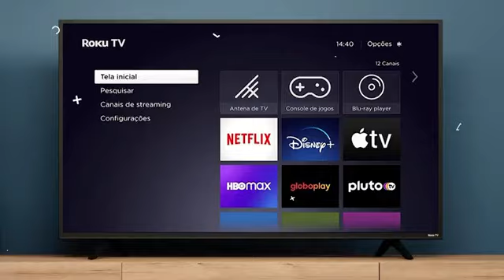Christina Rapado sobre Isabel Pantoja y Bárbara Rey / "CNL" (8-07-2024)